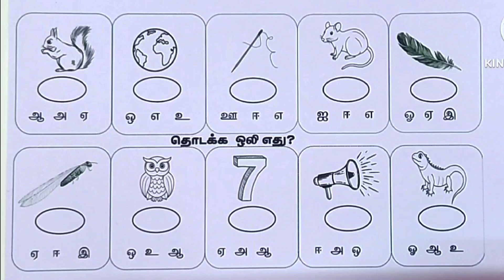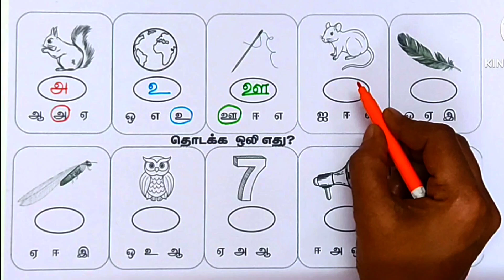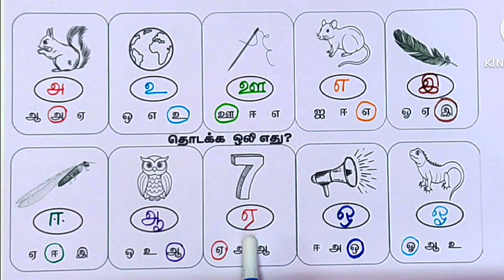உயிர் எழுத்துக்கள் |Uyir Ezhuthukkal| Tamil alphabet for Kids|அஆஇஈ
Uyir eluthukkal-அஆஇஈ/ தமிழ் எழுத்துக்கள் uyireluthukkal tamilalphabets @TinyFlixToddler

உயிர் எழுத்துக்கள்-அஆஇஈ/ தமிழ் எழுத்துக்கள்
அஆஇஈ ஈ
அஆஇஈஉஊ ஊ

Fun and Interactive Tamil Vowels Learning for Kids: This video will help kids learn Tamil vowels with the help of colorful pictures and video clips. The entire teaching process is in Tamil, making it easier for kids to understand and retain the information.

Learn Tamil Vowels with Engaging Visuals: With the use of visual aids and video clips, kids will have a blast learning Tamil vowels. The video is entirely in Tamil, ensuring that kids are immersed in the language as they learn.

 Interactive Tamil Vowel Lesson for Kids: This video features a step-by-step guide to learning Tamil vowels, using pictures and video clips to engage kids and make the learning process fun. The teaching is entirely in Tamil, helping kids grasp the language more effectively.

 Colorful Tamil Vowels Teaching for Children: With the aid of vibrant visuals and video clips, kids will be able to easily learn Tamil vowels. The entire lesson is in Tamil, providing an immersive experience for children to pick up the language more effortlessly.

 Engaging Tamil Vowels Tutorial for Kids: This video is packed with colorful pictures and video clips to make learning Tamil vowels an enjoyable experience for kids. The teaching is entirely in Tamil, allowing children to fully immerse themselves in the language.

Tamil eluthukkal
Tamilezhuthukkal
Tamil vowels
Tamil Consonants
அஆஇஈ
அஆஇஈஉஊஎஏஐஒஓஔஃ
கஙசஞடணதநபமயரலவழளறன
க்ங்ச்ஞ்ட்ண்த்ந்ப்ம்ய்ர்ல்வ்ழ்ள்ற்ன்
க்+அ=க
Bomma tv
Chutti TV
Bomma padam
Bommachannel
Potato song
Uralaikilangusong
Dosaiammadosai
Chuttibomma